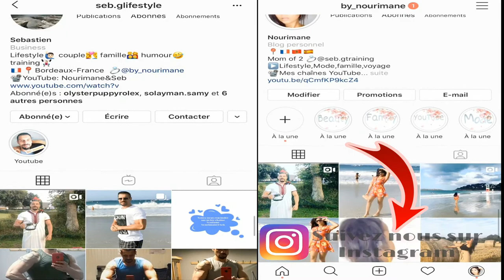{VLOG} c’est mon anniversaire ! Ze boude encore 🤣🤣🤣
Si tu as aimé le contenu de la vidéo, n’hésites pas a liker et a commenter juste en bas
a très bientôt dans une nouvelle vidéo
on vous fait pleins de bisous